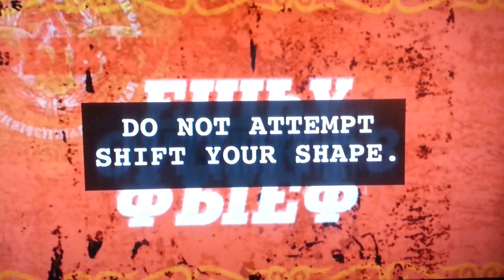Borat language selection trap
A trap the menu set for Jewish people.